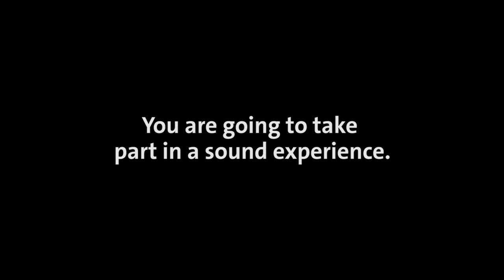Paralympic Torch - Rio 2016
With the values of courage, determination, inspiration and equality inscribed in braille, it will take the spirit of the ‪#‎ParalympicGames‬ to everyone! Welcome ‪#‎ParalympicTorch‬!

Credits:

Original idea:  Rio 2016 Audiovisual Team
Direction: Clara Eyer (Rio 2016)
Audio Script: Clara Eyer (Rio 2016), Gabriela Cruz (Rio 2016), Allan Cristian, Guilherme Flarys e Bernardo Domingues (Rio 2016)
Editing and animation: Lucas Freitas

Binaural audio (3d) production: Gomus Music Branding
Sound design and mixing: 1927 Audio
Dialogue record: Alcateia Audiovisual
Cast:
Barbara - Márcia Krengiel
Paul - João Garrel
Miss Ana: Dilma Machado
Reporters - Márcia Krengiel / Eduardo Fraga
Bus driver - Eduardo Fraga
Voice over: Breno Carvalho Braga